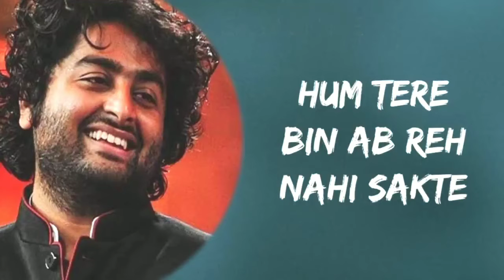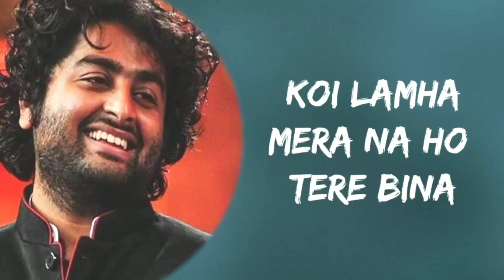Meri Aashiqui Ab Tum Hi Ho ❤️ (LYRICS) - Arijit Singh || Love Song ❤️